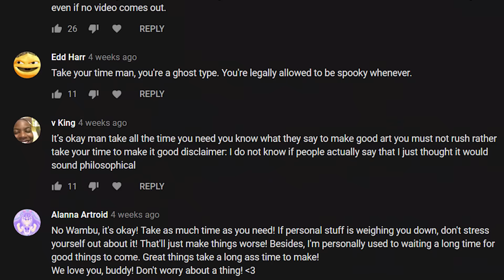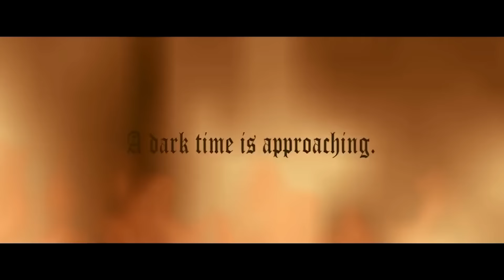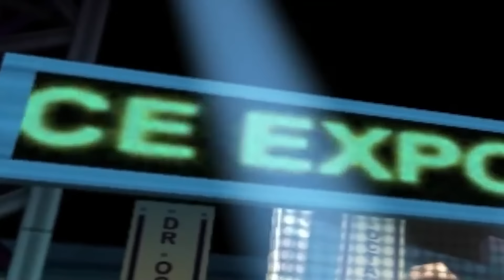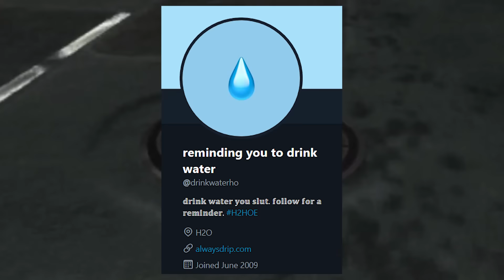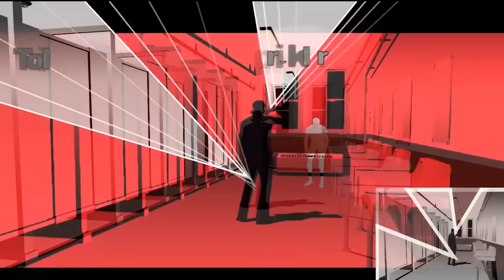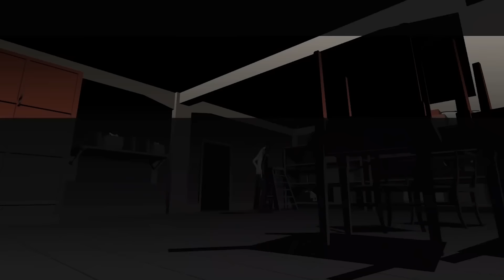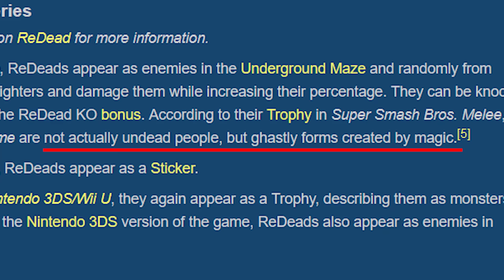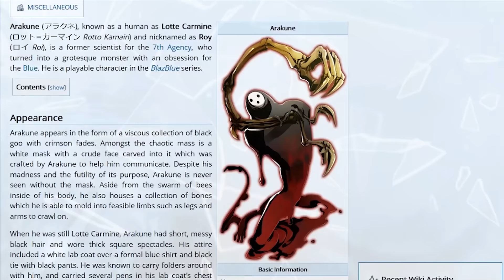Top 10 Scary Video Game Monsters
Happy Holidays!! Wait.. I made a list about the wrong holiday..? That's ok. That's fine.
*cries*

Disclaimer: 0:00
Intro: 1:10
#10: 3:09
#9: 5:27
#8: 9:24
#7: 12:28
#6: 15:14
#5: 18:31
#4: 21:34
#3: 24:26
#2: 27:54
#1: 31:56